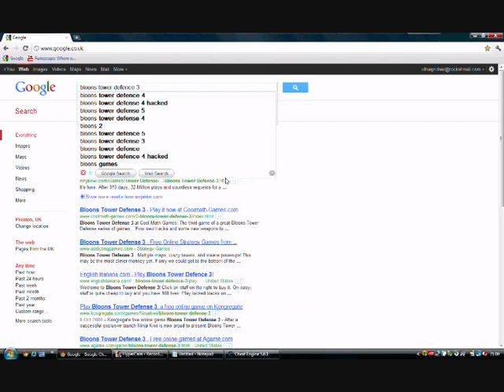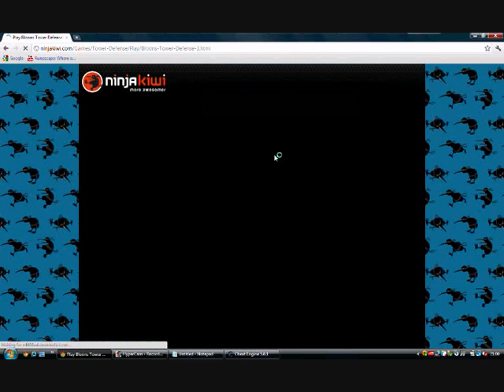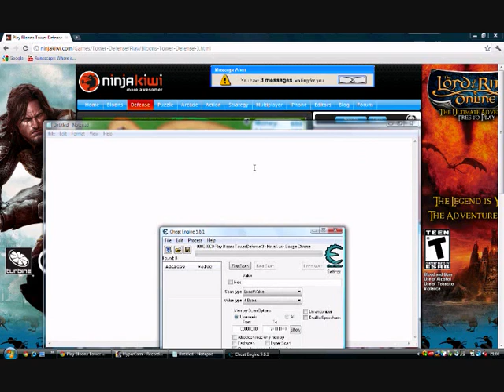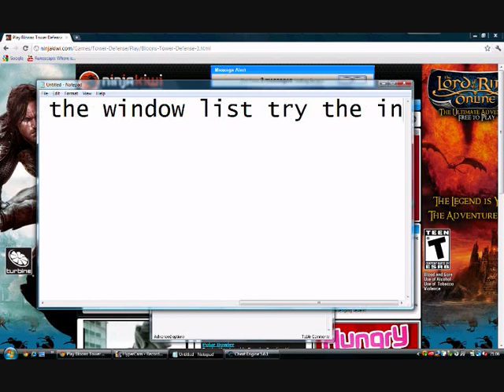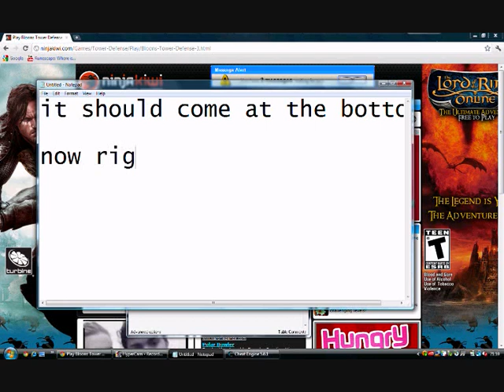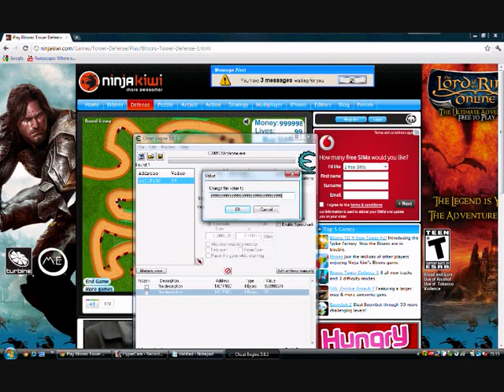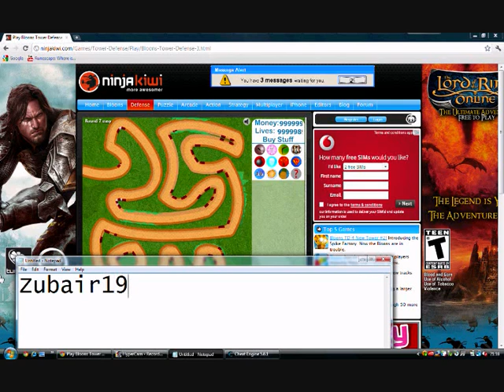Bloons tower defence 3 Hack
am showing you how to hack bloons tower defence 3 or   lower.

Cheat engine find 5.6.1 only look at the current place it should say older versions and then 5.6.1.